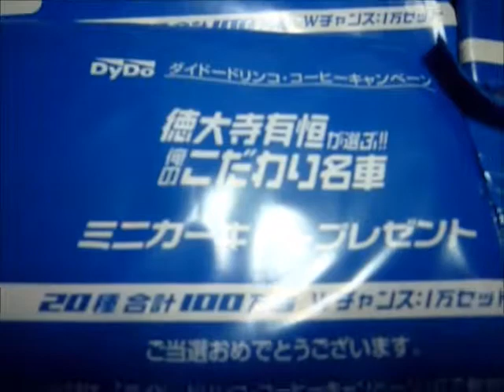徳大寺有恒が選ぶ俺のこだわり名車 ミニカー10袋